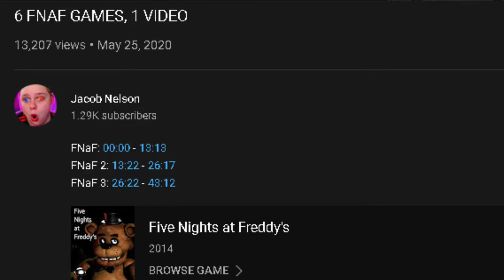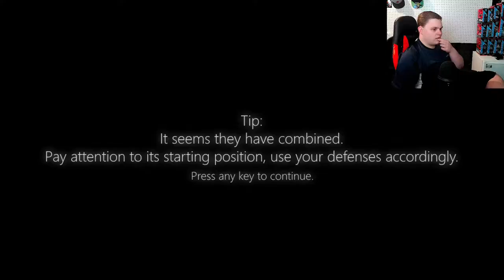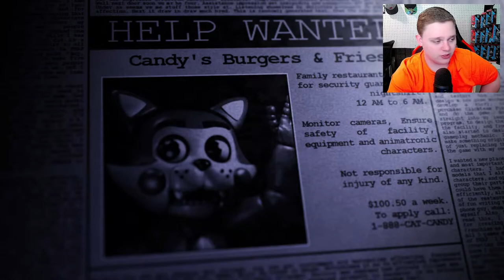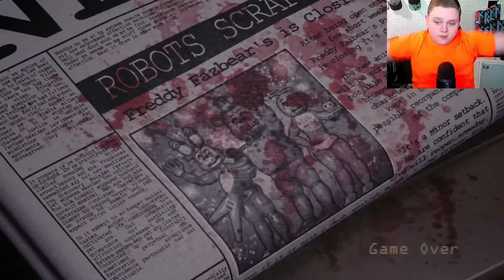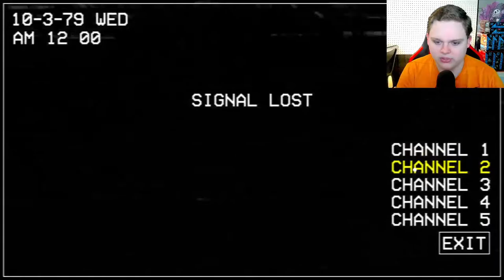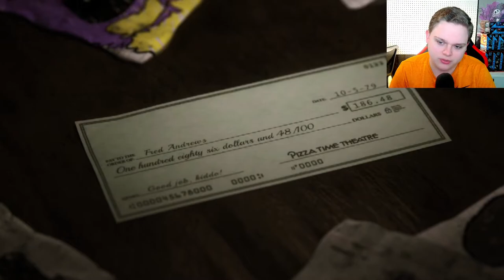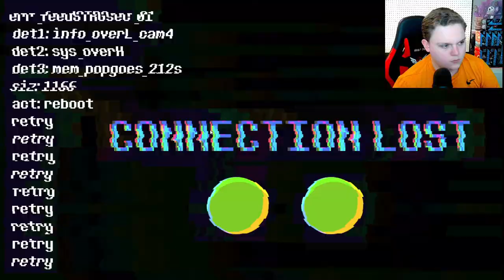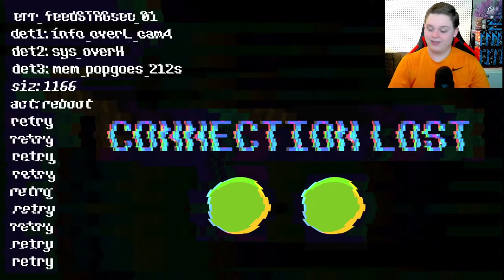6 FNAF Fangames In ONE video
6 FNAF FAN GAMES, 1 VIDEO

TIMESTAMPS
Treasure Island: 0:00 - 15:18
FNAC: 15:25 - 28:47
ONAF 2: 28:56 - 34:28
Chuck E Cheese: 34:36 - 50:42
TJOC R: 50:48 - 1:00:48
Popgoes: 1:00:57 - 1:12:02
Bonus Game: 1:12:15 - 1:15:42
Outro: 1:15:48 - 1:17:52